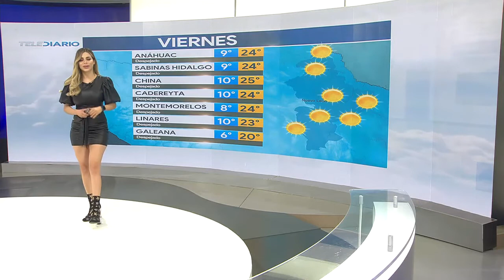Pamela longoria octubre 2020(3)